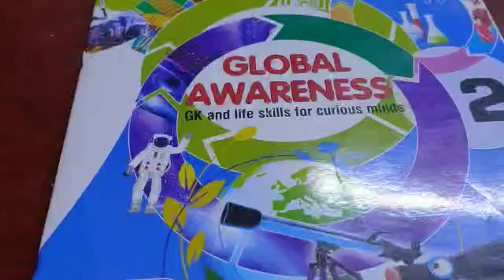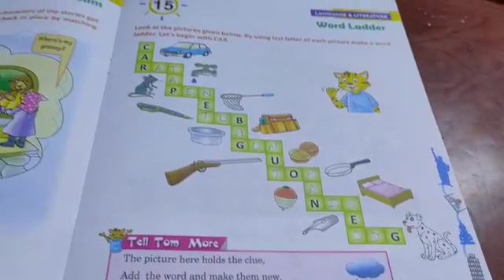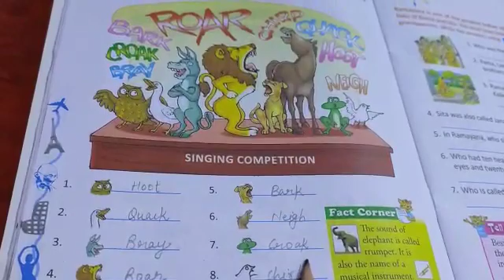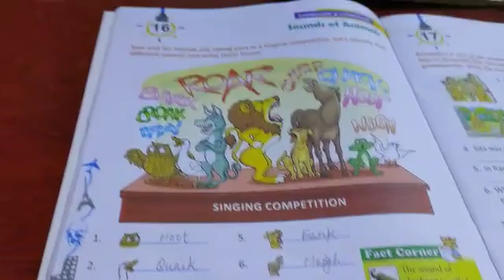Class 2 GK Lesson 15 & 16